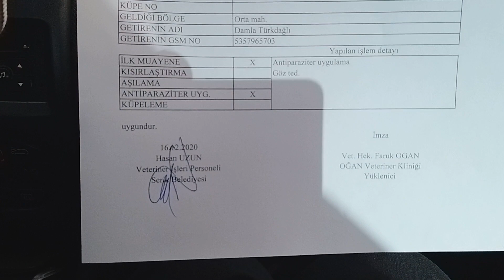VLOG 6 | Staj Başvuru Günü ve Çok İşimin Olduğu Bir Gün Vlog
Herkese merhabalar bu videoda staj hocamla görüşmeye gittiğim gün ve çokkk işimin olduğu bir günün vloglarını çekmişim umarım videoyu beğenirsiniz.
Şimdiden Mutlu Yıllar Herkese